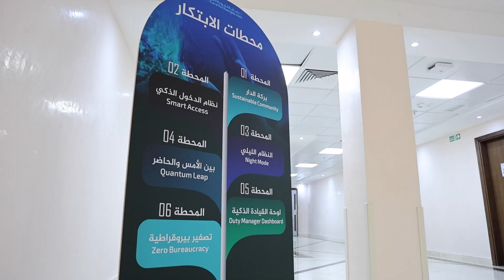مبادرة “كبارنا... بركة الدار”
ضمن محطات الابتكار التي تنظمها مؤسسة_الإمارات_للخدمات_الصحية بالتزامن مع شهر_الإمارات_للابتكار، أطلق مستشفى خورفكان، التابع للمؤسسة، مبادرة “كبارنا... بركة الدار”، والتي تهدف إلى تقديم خدمات نوعية ودعم شامل لكبار المواطنين تماشياً مع رؤية نحن الإمارات 2031.

As part of the innovation stations organized by EHSUAE in conjunction with UAEInnovationMonth, KhorFakkan Hospital, affiliated with the Foundation, launched the “Our Elders... Our Home’s Blessing” initiative, which aims to provide quality services and comprehensive support to senior citizens in line with the We Are the UAE 2031 vision.